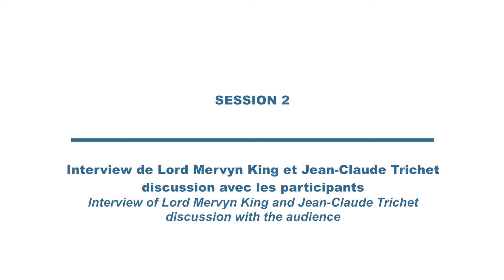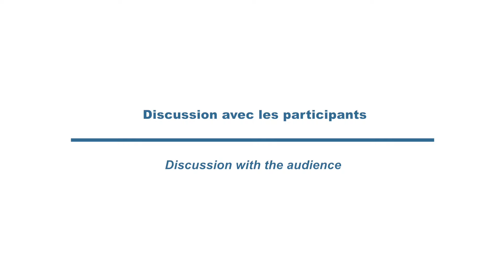Ateliers Maurice Allais 2016 - Session 2